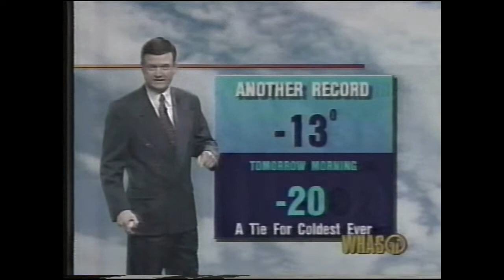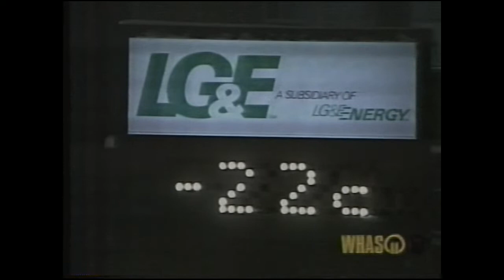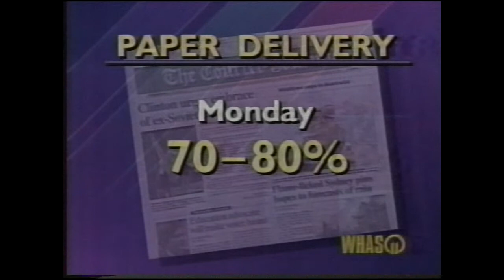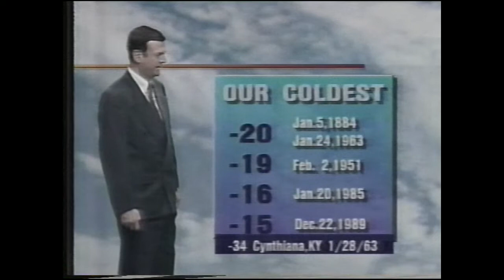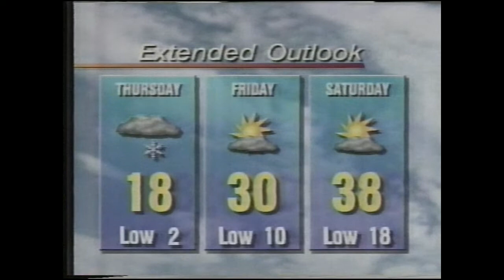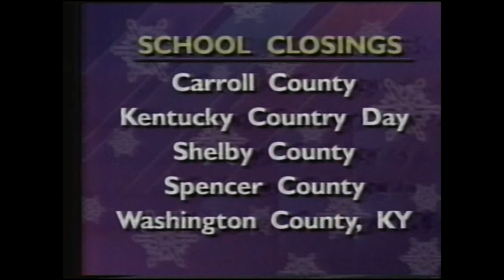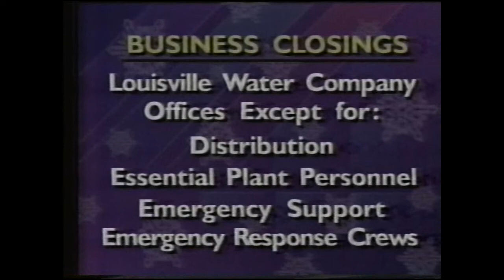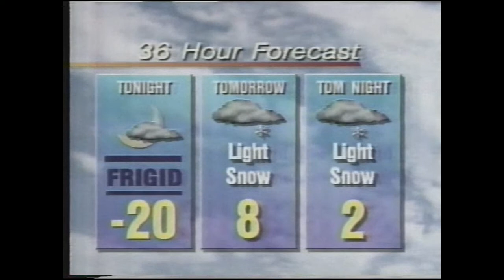January 18 1994 WHAS 11 News at 11PM w/Commercials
Winter storm 1994 coverage